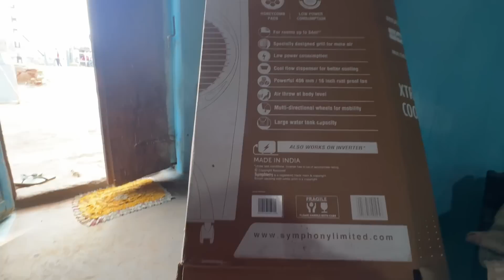जिन्दगी में पहली बार , पूरा परिवार Coolar का हवा खाए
Coolar vlog
Coolar ka hawa
Coolar vlog video
Love story
Real Love story
Love status
Sunil gudiya
Mithun kajal
Nandini
Mampi.rahul
Vijay riya vlogs
Vijay riya
Couple kiss
Sweet couple
Couple vlog
Funny couple
Cute couple
Couple vlogger
Couple video
Vlog
New vlog video
Vlog video
Daily vlogger
Daily vlogs India
Daily vlogs
Hindi vlogs
Jharkhand vlog
Jamshedpur vlog
Village vlog
Village food
Village life style
Indian village
Village cooking